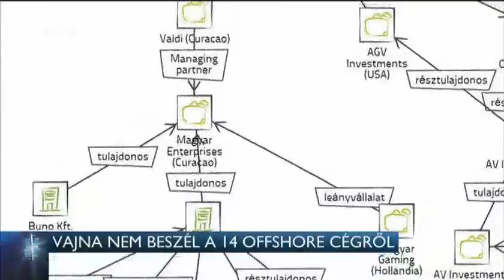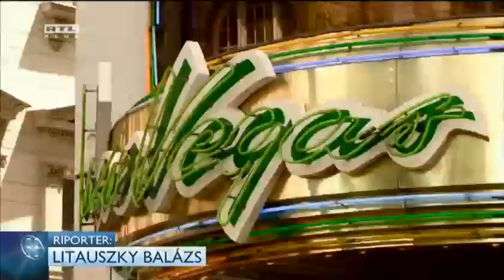Vajna nem beszél a 14 offshore cégről 14-09-09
A kormány már 2010-ben hadat üzent az offshore lovagoknak, Lázár János miniszterelnökséget vezető miniszter pedig idén arról beszélt, offshore hátterű cég nem nyerhet közbeszerzésen. Andy Vajna híradónknak nem akarta kommentálni az átlátszó.hu cikkét.